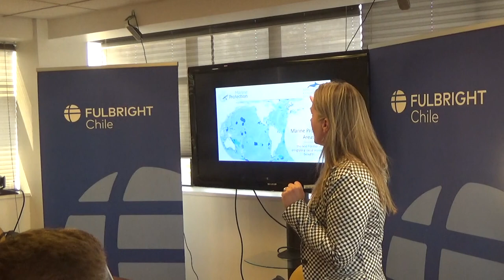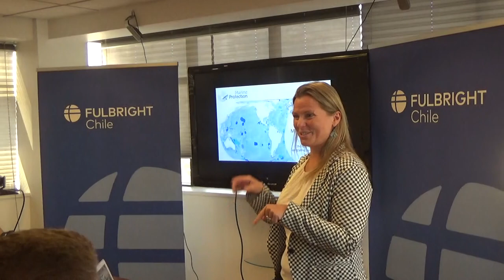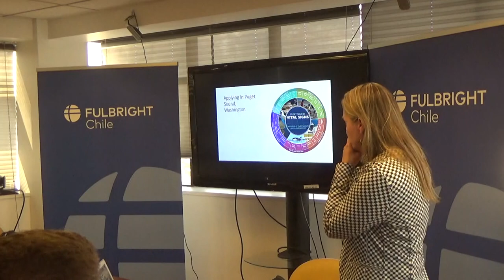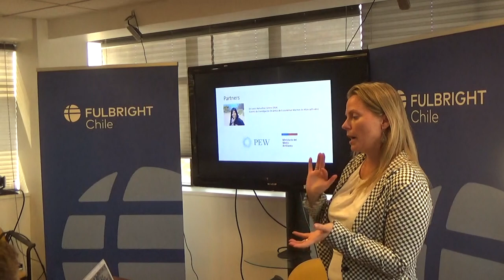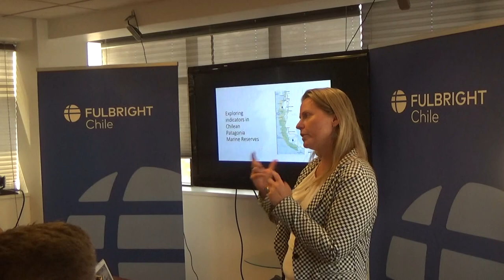Fulbright U.S. Scholar to Chile, Kelly Biedenweg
Developing an OSU-Chilean Collaboration for Social Science Integration in Chilean Natural Resource at Centro IDEAL